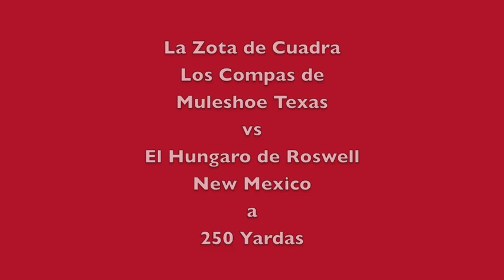La Zota vs El Hungaro a 250 Yardas